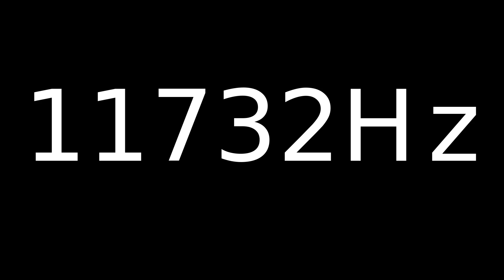Speaker Sound Test 11732Hz | Speaker cleaner sound